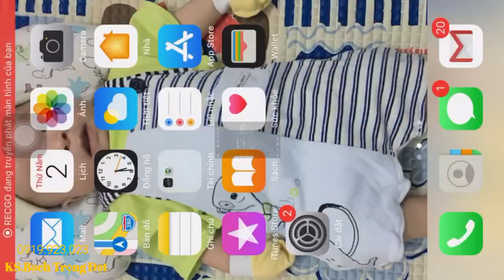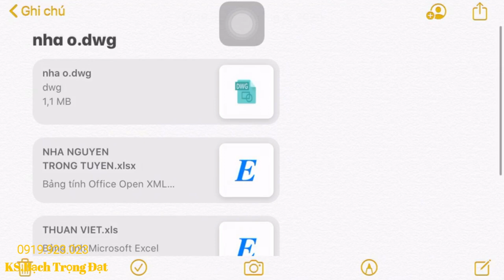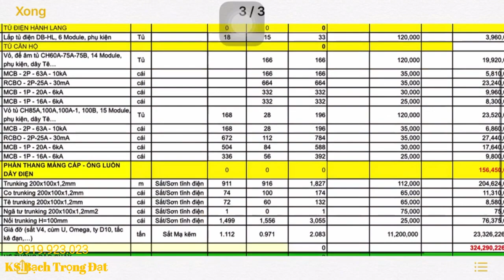Hướng Dẫn Cách Báo Giá Nhân Công Thi Công ĐIỆN - NƯỚC Công Trình Dân Dụng Và Công Nghiệp -DatGia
Tham gia làm hội viên của kênh để được giao lưu chia sẻ những kinh nghiệm thi công tại:

DATBACH CN
- Thao Tác và Kỹ Năng Thi Công Hệ Thống Điện - Nước Dân Dụng
- Thay đổi TƯ DUY trong từng công trường
- Chuyên Cập Nhật Thiết Bị Và Giải Pháp Thi Công Cơ Điện
- "Cùng Bạn Kiến Tạo Giá Trị Cuộc Sống" và "Cho Đời Chút Vị Ngọt"

Đạt xin  chào quý vị đã đến và giao lưu những kinh nghiệm thi công thực tế qua kênh youtube DATBACH CN. Kính chúc quý vị ngày mới BÌNH AN - VUI VẺ - MẠNH KHÕE. Thân ái.

DATBACH CN
- Nhận tư vấn và thi công Cơ điện.( Công nghiệp và dân dụng )
- Số điện thoại : 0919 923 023 - KS.ĐẠT
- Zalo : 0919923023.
 © Bản quyền thuộc về DATBACH CN -- Do not REUP